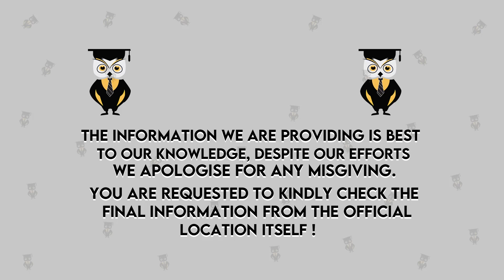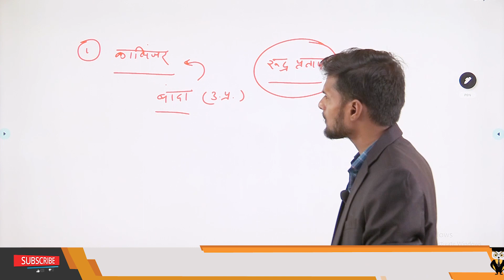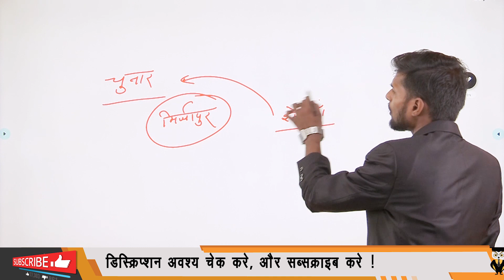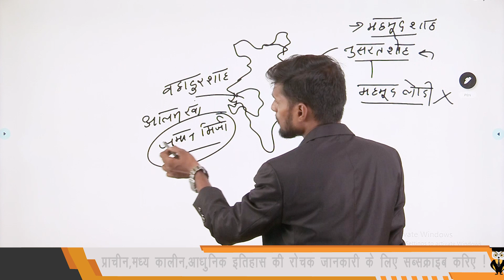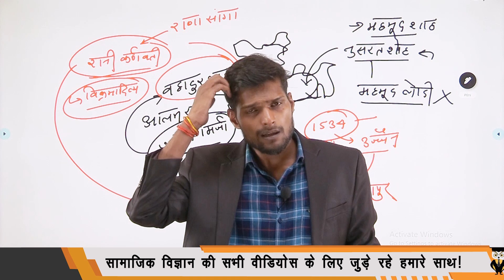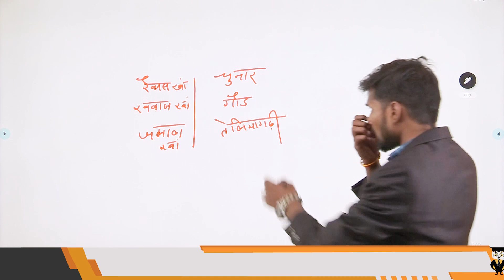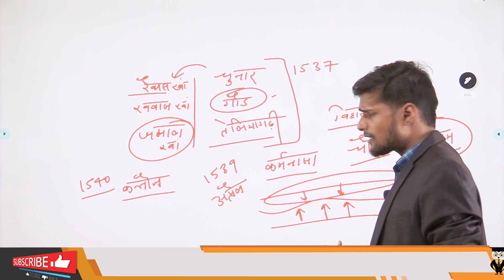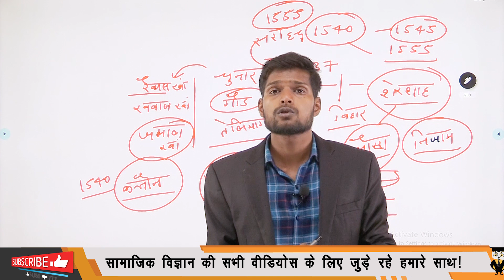हुमायूं के शासनकाल के दौरान कौन सी समस्याएं हुई? | हुमायूँ की शुरुआती कठिनाइयाँ हुमायूं का इतिहास